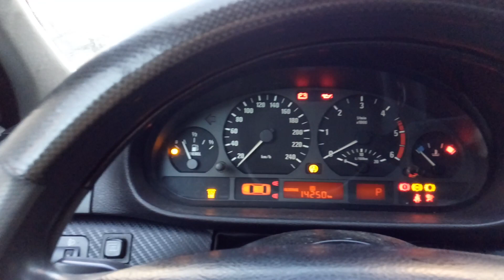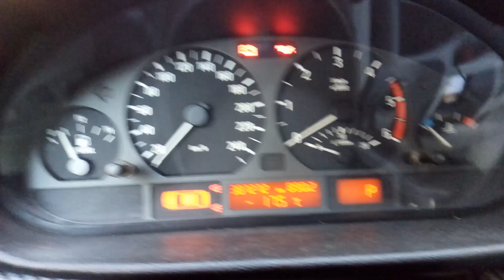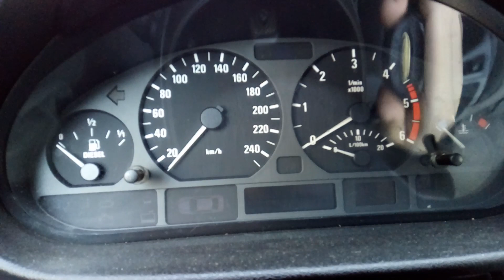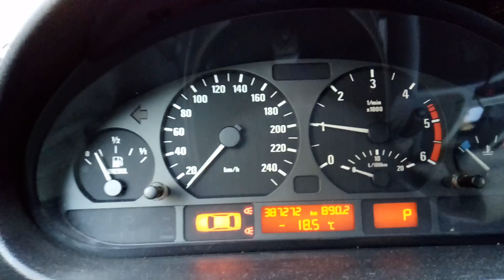Заводим дизель M47 в мороз -17 на BMW 3 series (e46)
В этом видео я покажу вам как заводится моя дизельная  bmw 3 серии в мороз. Учитывайте что данное авто без каких либо дополнительных опций. В полностью обслуженом  состоянии. Пробег чуть менее 400 тысяч.